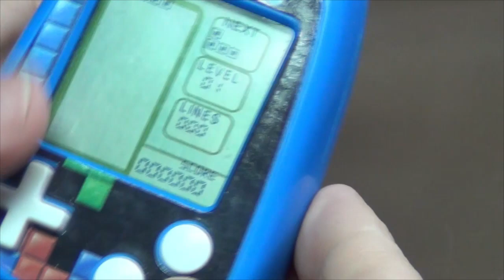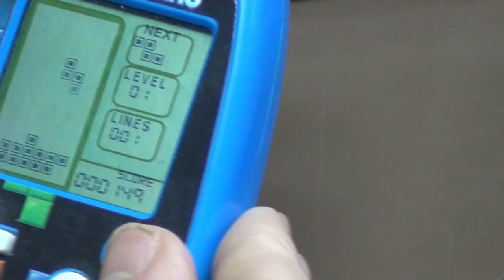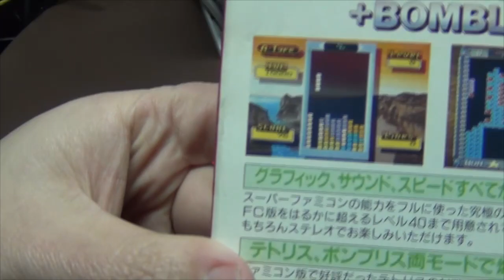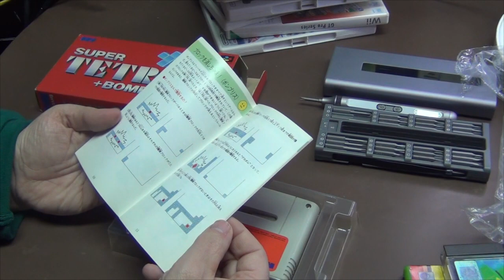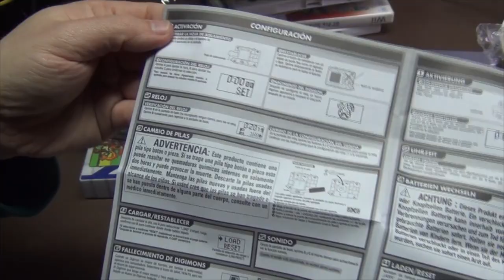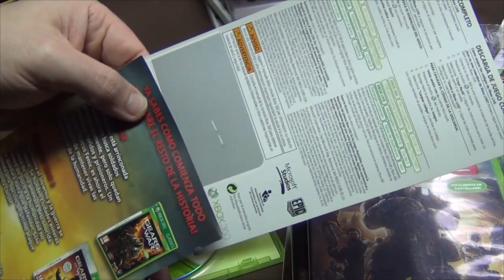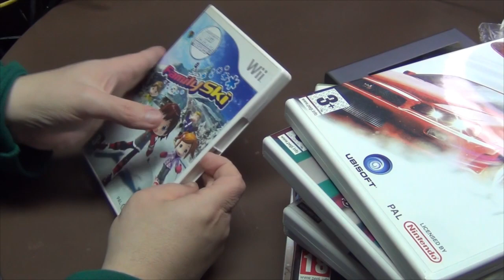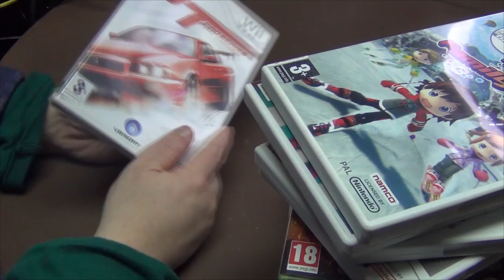⚽ juegos y maquinitas retro, muestro las Compras de Febrero del 2024 ⚽ UB112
hoy muestro las compras de la cuesta de febrero, compras de juegos de todo tipo de plataformas y maquinitas retro, entre y no te lo pierdas

Bienvenido a mi canal fuynfactory ,en este canal te mostramos, reparaciones y Unbolsing de las cosas que hemos comprado
hoy muestro las compras de febrero del 2024